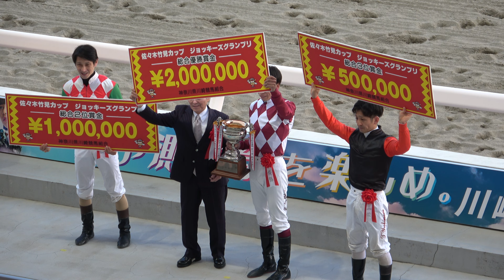2024 優勝した横山武史騎手の賞金の使い道は⁉ 第21回佐々木竹見カップジョッキーズグランプリ 表彰式 現地映像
2024年1月30日
2024第21回佐々木竹見カップジョッキーズグランプリ表彰気。
優勝した横山武史騎手の賞金の使い道は⁉の現地映像です。